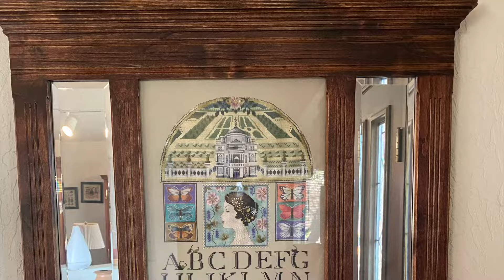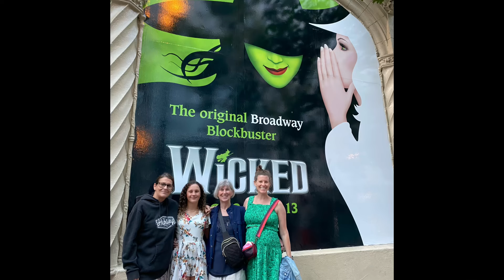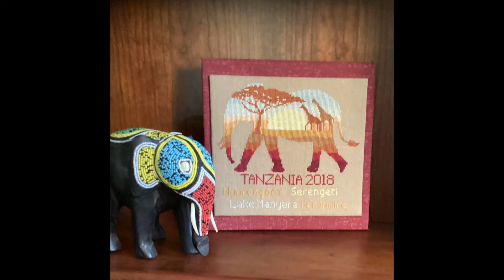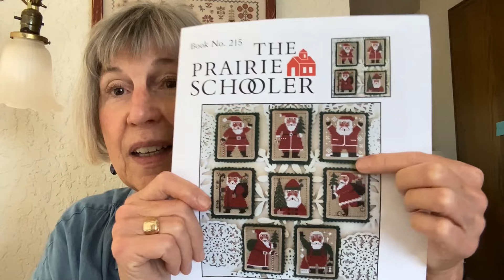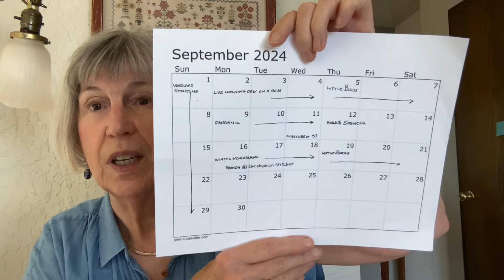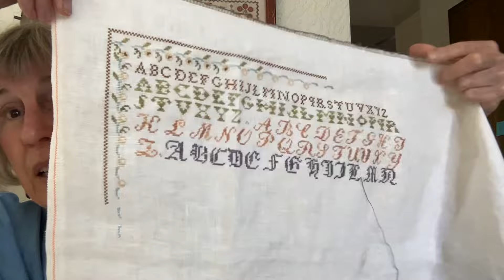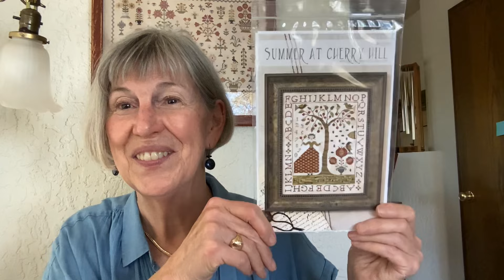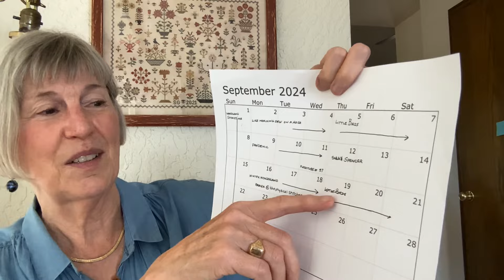FlossTube #57 Finishes, Starts, and WIPs, Oh My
Welcome to my FlossTube channel all about the joy and celebration of cross stitch.

FlossTubes mentioned in this video:

Steph @Lakegirlstitches
Stuart @stuartsinstitches
Kellie @cosfordrisestitchery
Caroline and Anna @we.are.curiouscrafters
Stephanie and Allison @CrossStitchtheGlobe
Judy @jbwdesignscrossstitch4750
Andrew @therunnerstitcher
Katie @katiethenovelstitcher
Audrey @StitchStitchBead
Ellen @MaximumCrossStitchPowerHourEll
Lisa @LostInStitches

Zoom Stitchy Meet Up September 22, Sunday, 12-2pm PST

 1. AliciaOrtwein
 2. Mary Piette5409
 3. Karen-ed8vc
 4. Thundergigglez
 5. VickyAmdal
 6. BarbOlivieri-soshesewsquil4867
 7. JerseyGirlStitches2270
 8. user-tb9xg1vn8g
 9. AftonGroveKnitter
10. elleemen4238